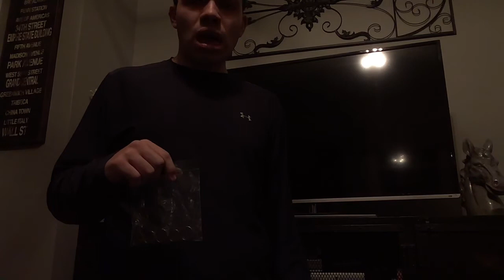The 12 days of Christmas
1 partridge in a pear tree
2 turtle doves
3 French hens
4 calling birds
5 golden rings
6 geese a laying
7 swans a swimming
8 maids a milking
9 lords a leaping
10 pipers piping
11 drummers drumming &
12 ladies dancing